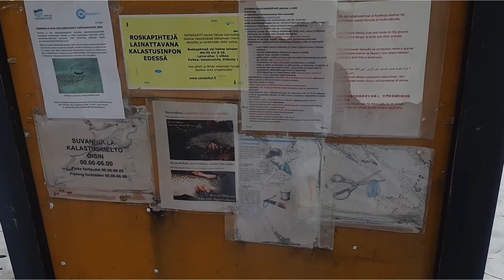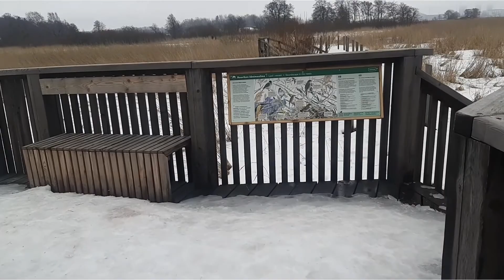فديو جديد فصل الشتاااء بدولة فنلندا🇫🇮Finland☃️